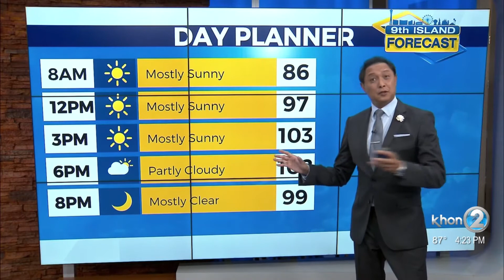9th Island Forecast Aug. 11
Here's your 9th island forecast!